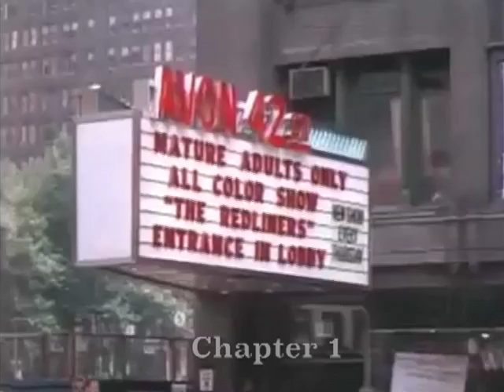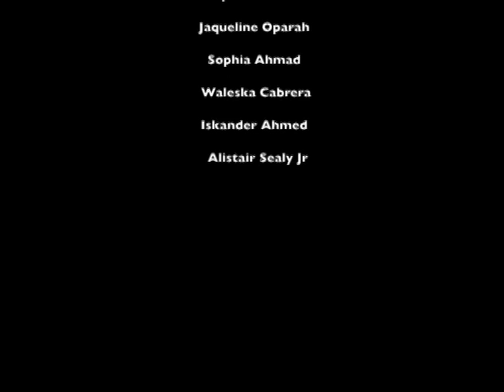Conversations about American Identity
American Identity is explored by First Generation Americans of "Color" on the side walks of Manhattan.
The concluding song is really cool, but adds an excessive 2 minutes to the film. You may discontinue viewing after the credits have run. Boo yah kasha

By Palwasha Sharwani